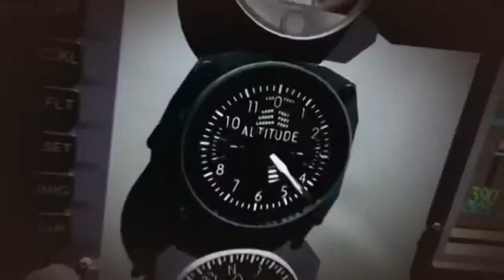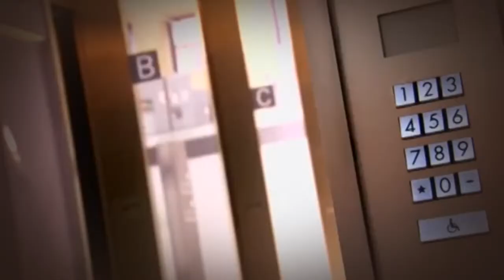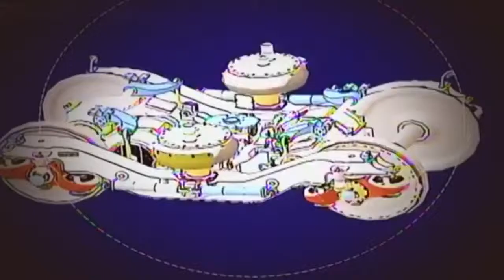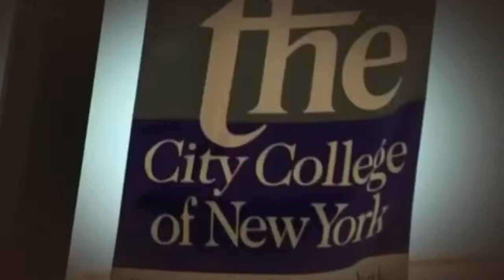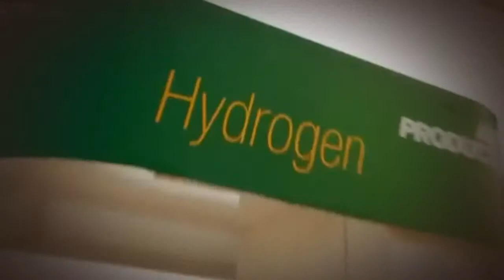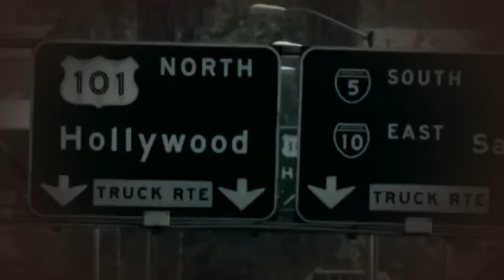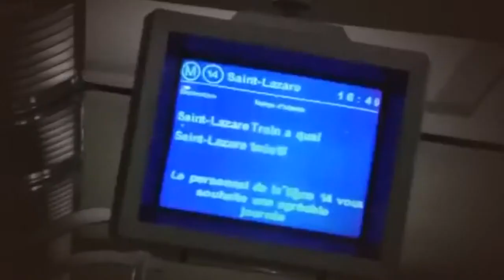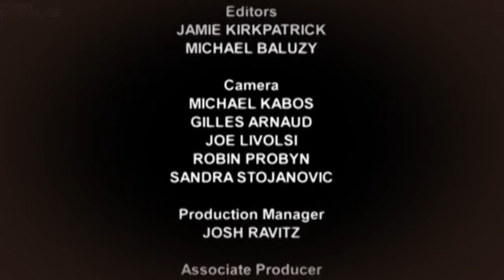Next Future Flying Train that Will Blow your Mind HD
Documentary,2015,

Full Documentary,

Future, Documentary,2015,

Full Documentary,

Future, Documentary,2015,

Full Documentary,

Future,